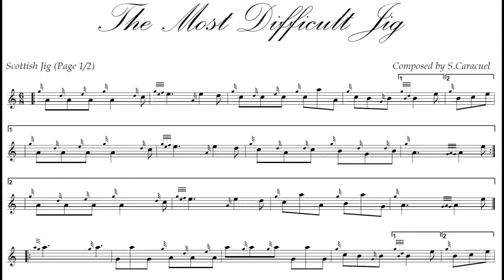The Most Difficult Jig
When I finished written this tune for the pipes I realized that it is most probably the most difficult jig ever composed for the instrument. The parts 4th. and 5th. are hellish at the point I am not able to play them. I am looking for a brave to deal with.
Ask me for the score at macsalviATgmail.com